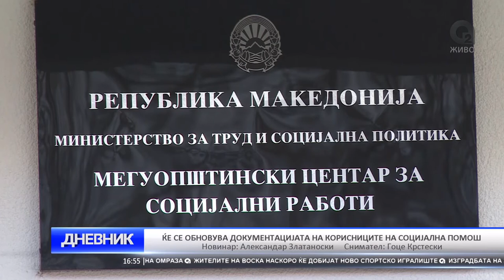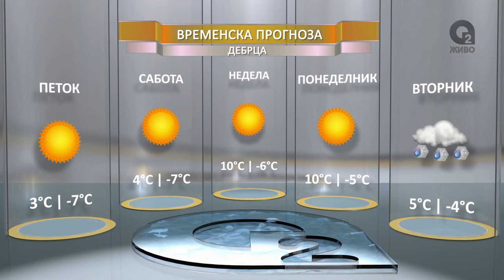O2 DNEVNIK 16 12 2016